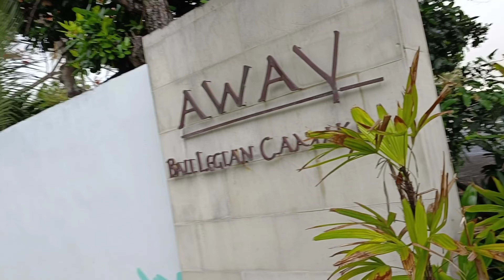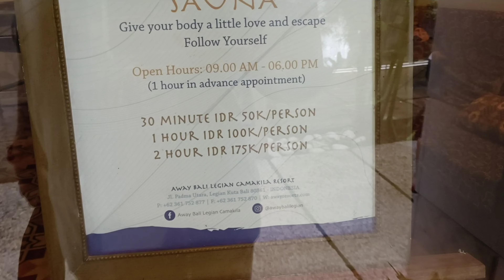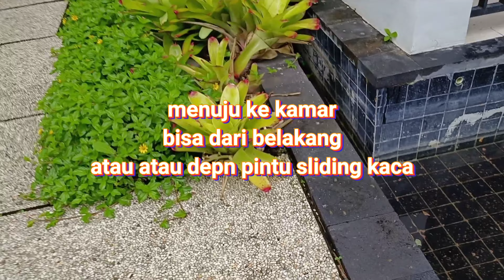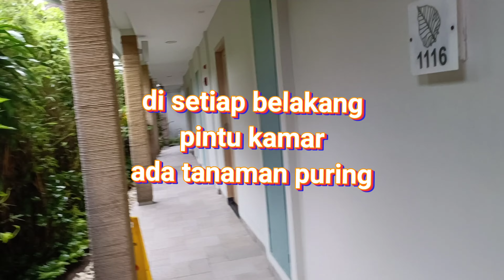Jalan kaki ke pantai dari Hotel di Legian Bali